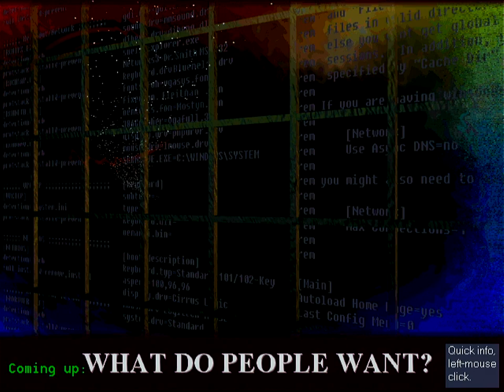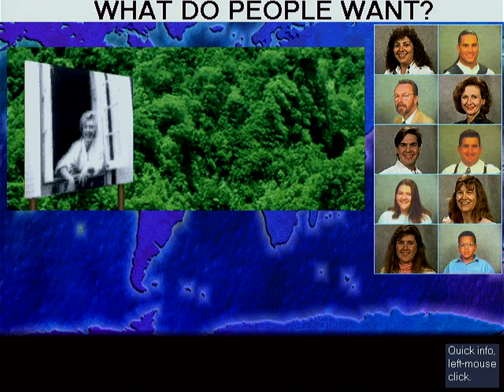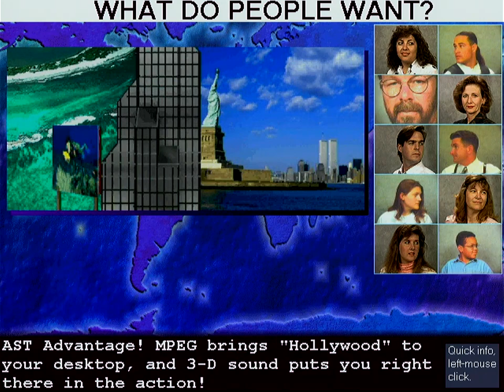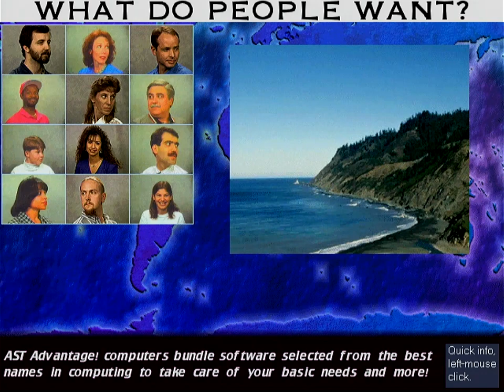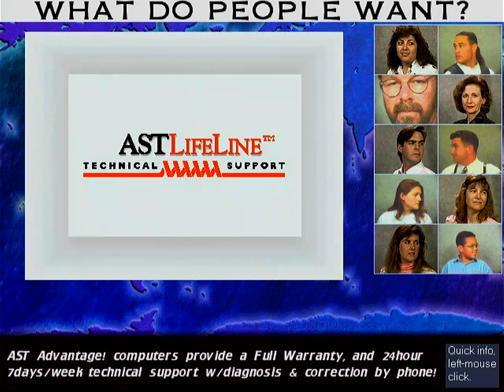AST Advantage! store demo - The Computer Archive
This is the store demo that showcased the features of AST's Advantage! line of multimedia PCs. This was recorded on real hardware--an AST Advantage! 824 tower.